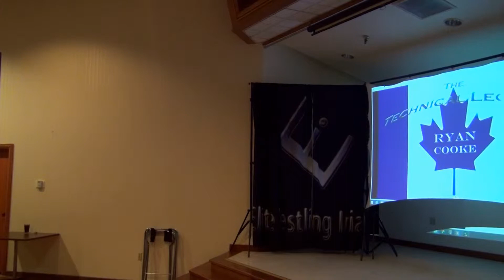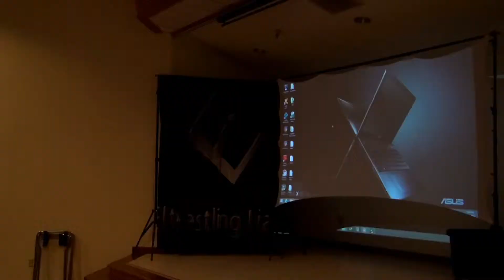Johnny Richter vs. Ryan Cooke vs. Jaden Roller - Triple Threat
EWI Boiling Point kicked off with what was supposed to be a Fatal 4-way and became a Triple Threat for a shot at the EWI Epic Championship later in the night.  This match featured "Prodigy Johnny Richter, "Technical Legend" Ryan Cooke, and Jaden "The Servel" Roller.  It all took place at the Elks Lodge in Dickinson, North Dakota on Saturday, July 26, 2014.